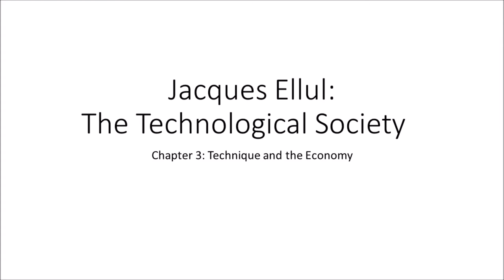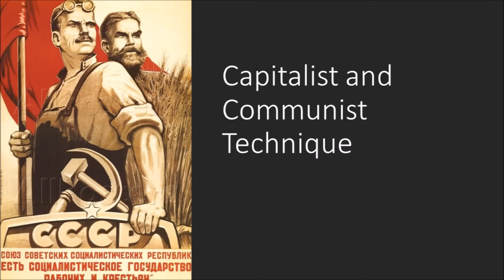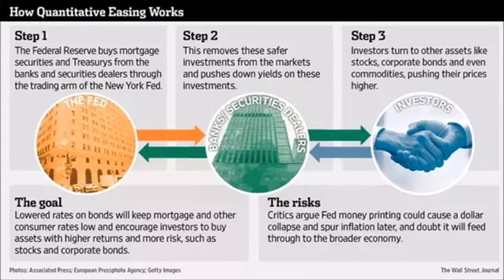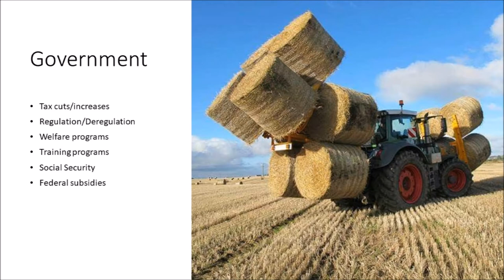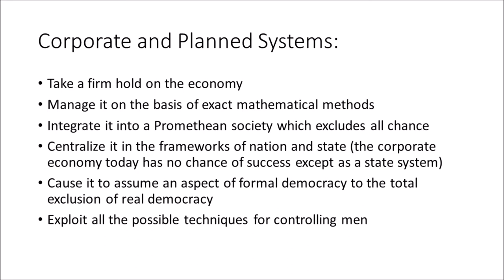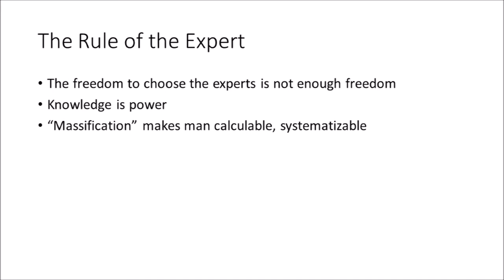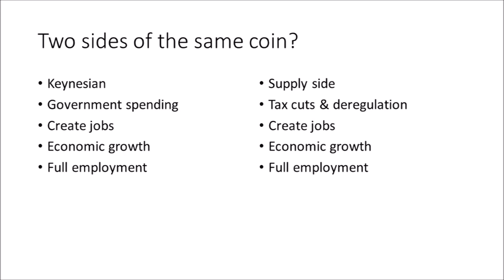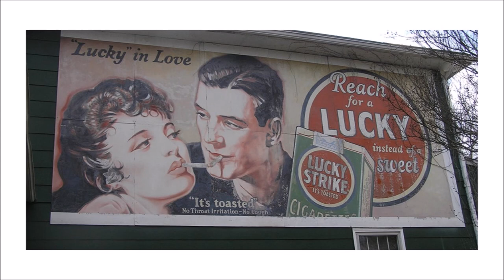Jacques Ellul, The Technological Society: Technique and Economy (Ch. 3)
Chapter 3 deals specifically with economics, especially what Ellul considers the similarities between capitalism and communism, the rise of the expert, and the "massification" of people in the service of technique.